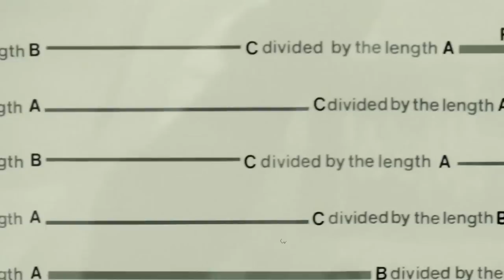RONNIE HARRIS - DESTINY BY DESIGN (INTRO) feat/ ALANA (lp promo)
This video represents the subtle duality in nature, patterns, and shapes, which, in turn, is a direct correlation with the content of DESTINY BY DESIGN. This album is complex in terms of structure, composition, and format, yet simple in the sense of relativity. general consensus, and common knowledge.
DIRECTED BY RONTOGRAPHY